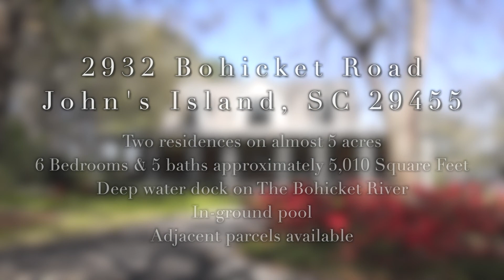2932 Bohicket Road John's Island, SC 29455 - Charleston Real Estate Video by Keen Eye Marketing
2932 Bohicket Road John's Island, SC 29455
Two residences on almost 5 acres.  6 bedrooms and 5 baths. Deep water dock on the Bohicket River.  In ground pool. Adjacent parcels available.